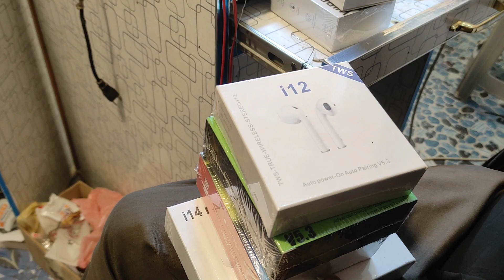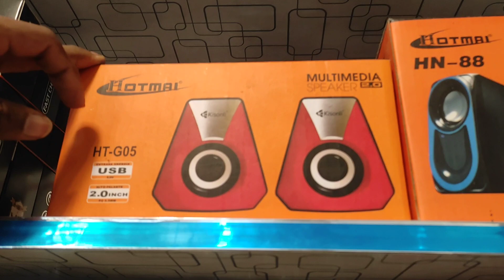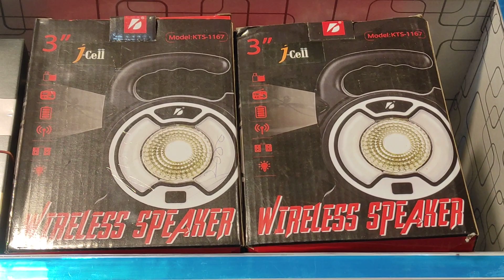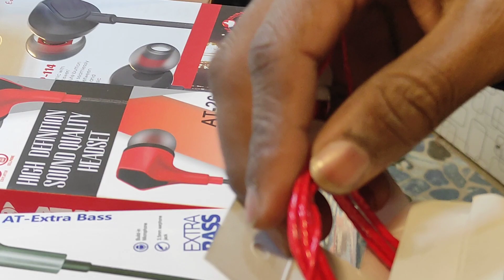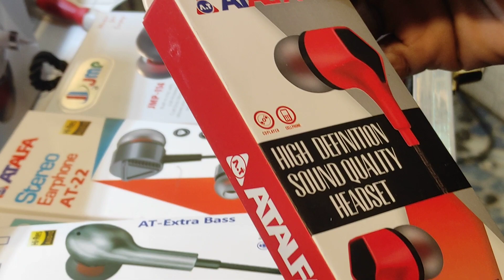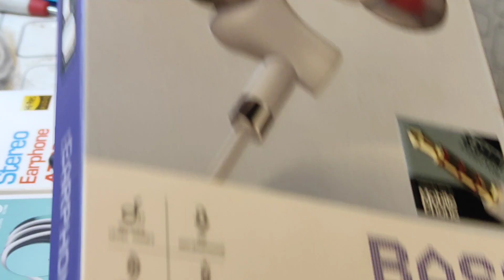VISIT MARKET OF PIPLAN CITY INTRO ABOUT PRICES AND GADGETS#mobile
VISIT MARKET OF PIPLAN CITY INTRO ABOUT PRICES AND GADGETS